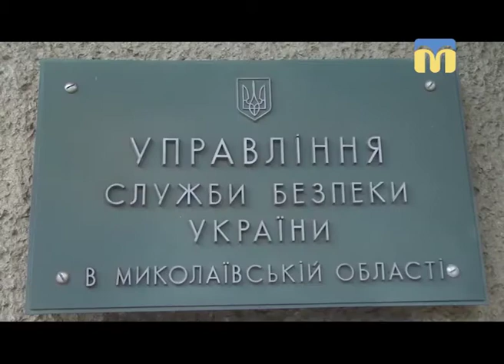Тема дня: Підсумки воєнного стану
Сьогодні, 26 грудня 2018 року,  завершено дію воєнного стану в десяти областях, в тому числі в Миколаївській. Для чого був введений воєнний стан? Які його підсумки – в країні та на Миколаївщині зокрема?
Гість – Олександр Ухмановський, політтехнолог.